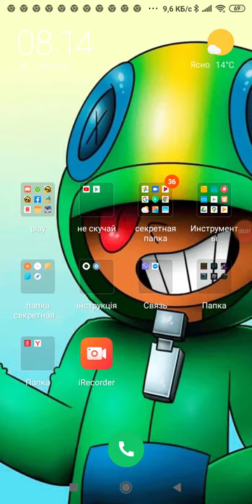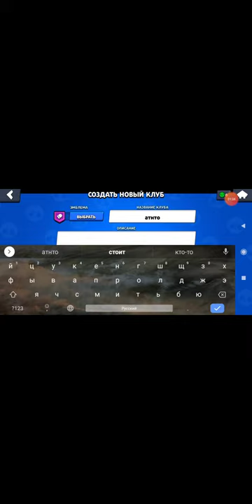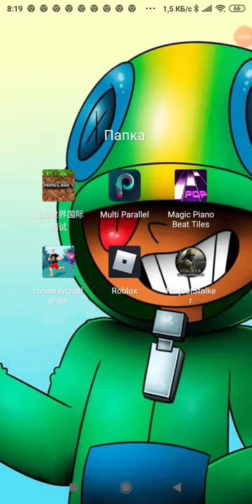Stalker тень Чернобыля и brawl stars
Это самое сложное
Игра stalker тень Чернобыля на мастер